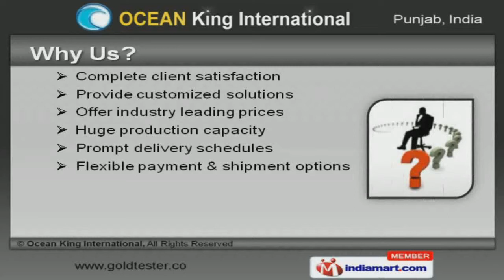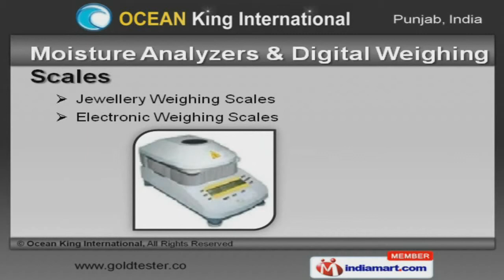Gold Testing Machines and Equipments by Ocean King International, Ludhiana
Welcome to Ocean King International, Manufacturer and Exporter of Testing Equipments and Machines. The company was incepted in 2000 at Ludhiana. Immense industry experience and Hi tech infrastructure facilities have helped us to earn clients across the globe. Huge production capacity, Prompt delivery schedules and complete client satisfaction are the factors that help us to stay ahead of our competitors. We offer a diverse range of Induction Melting Furnace, Mini Electric Melting and Currency Sorting Machines. XRF Gold Testers Si pin Desktop Kind 9500Gold Testing Machines for Hallmark and Assay from Ocean King are superior in performance. Our Analytical Weighing Balances are best in the industry amongst others. We are offering a top notch quality range of Induction Melting Furnace and Gold Density Testers. Mini Electric Melting and Currency Sorting Machines are well known for their impeccable performance. Our organization is highly involved in providing an impeccable range of Moisture Analyzers and Digital Weighing Scales.